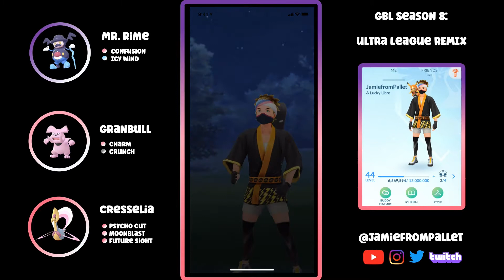spICY Mr. Rime team wins 4-1 in Open Ultra 🤯 | Pokémon Go Battle League Season 8 Ultra League 🥊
Battle 1: vs Giratina Armored Mewtwo (won)
Battle 2: vs Umbreon Stunfisk Cresselia (won)
Battle 3: vs Sirfetchd Scizor Swampert (won)
Battle 4: vs Galarian Stunfisk Togekiss Gallade (won)
Battle 5: vs Scizor Dragonite Swampert (loss)

Mr. RIME in Open Ultra!!! ❄️ sp-ICY 🥶
If you search YouTube for Mr. Rime in ultra league, you’ll find videos suggesting he isn’t worth it — but they didn’t know how to run it and during this cup I will prove them wrong! 🥊 Here’s a taste of what his confusion and icy wind can do! 🥊

3D models on the left panel are from pkparaiso.com